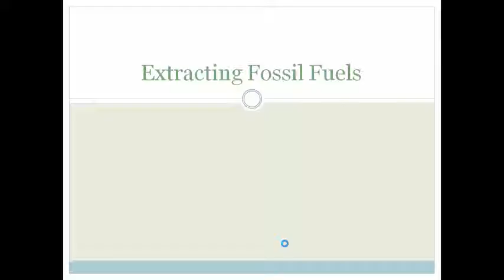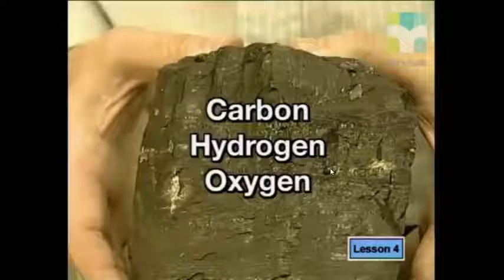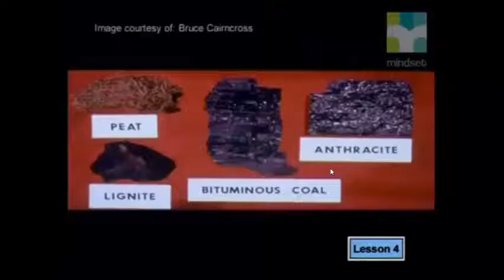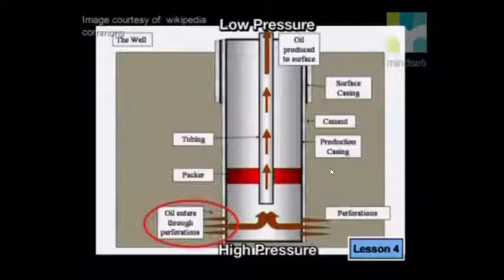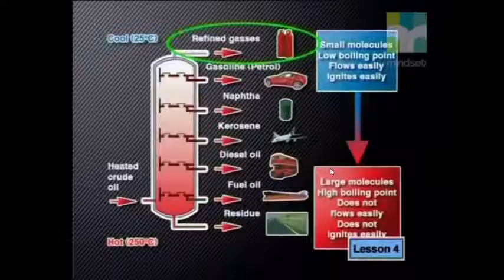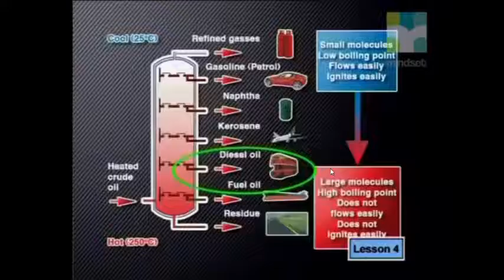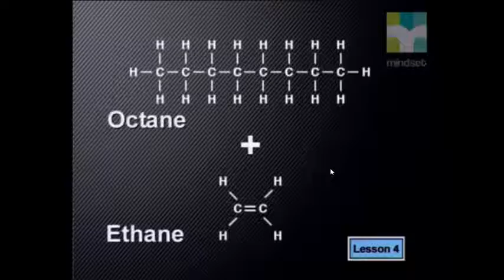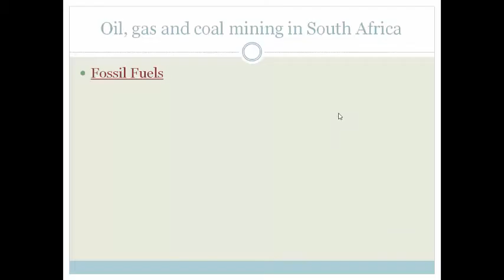Week 33 lesson 3 Fossil Fuels